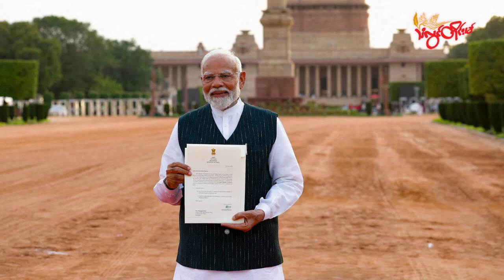TLT Tv||- အစ္စရေး-ဂါဇာ အပစ်ခတ်ရပ်စဲရေး အစီအစဉ်ကို လုံခြုံရေးကောင်စီ မဲခွဲအတည်ပြု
အမေရိကန် အဆိုပြုထားတဲ့ အစ္စရေး-ဂါဇာ အပစ်ခတ်ရပ်စဲရေး အစီအစဉ်ကို ထောက်ခံကြောင်း ကုလသမဂ္ဂ လုံခြုံရေးကောင်စီမှာ မဲခွဲဆုံးဖြတ်ခဲ့ပါတယ်